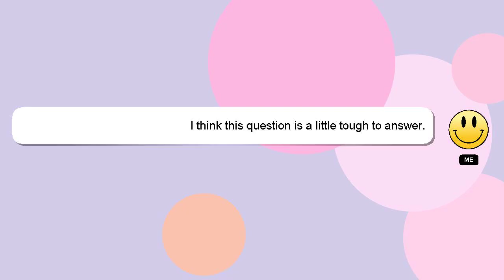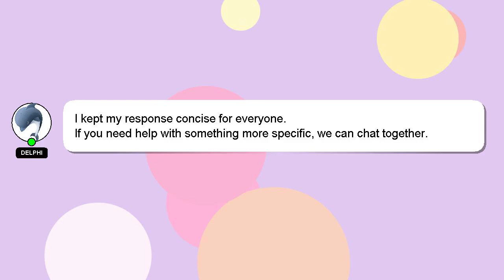How to hide name tag in minecraft java?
Let me give you a quick introduction about myself, Hello everyone, I'm Delphi. Let me help you get the answers you need to your questions. - How to hide name tag in minecraft java?

Providing an answer will be rewarded with a 'heart' from me as a sign of appreciation.

*2 What we are experimenting :*